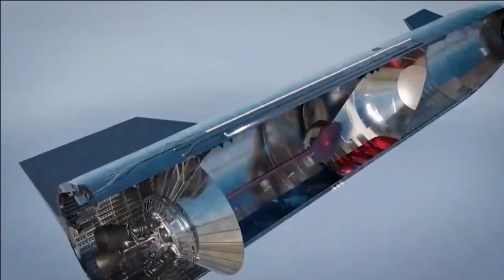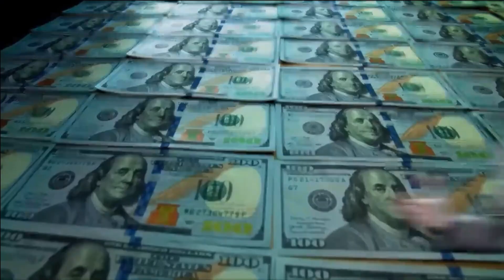Elon Musk's New Starship 2.0 SHOCKS The Entire Space Industry!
In this video, I will show you how Elon Musk’s new Starship 2.0 is shocking the entire space industry with its unprecedented capabilities and features. Starship 2.0 is the next-generation reusable launch vehicle that will revolutionize space exploration and colonization. It can carry up to 100 tons of payload to low Earth orbit, the Moon, Mars, and beyond. It can also land and take off from any surface, making it the ultimate interplanetary transport system.

You will learn about the design, development, testing, and launch of Starship 2.0, as well as the future plans and goals of SpaceX and Elon Musk. You will also see some amazing footage and images of Starship 2.0 in action, as well as some of the challenges and risks involved in this ambitious project.

If you are interested in space, technology, innovation, or entrepreneurship, you don’t want to miss this video.